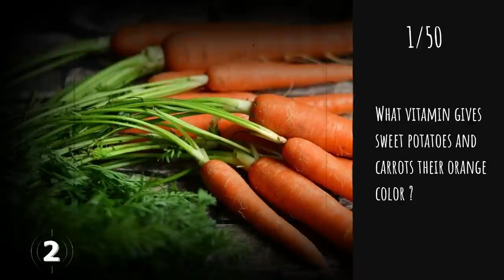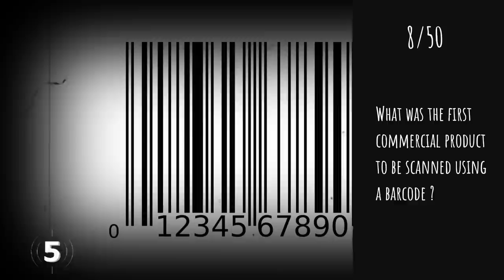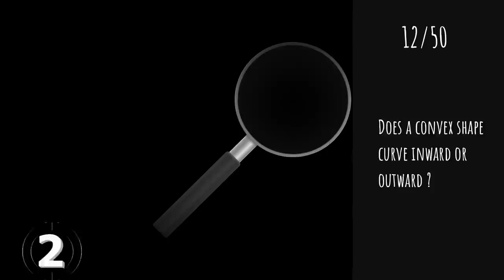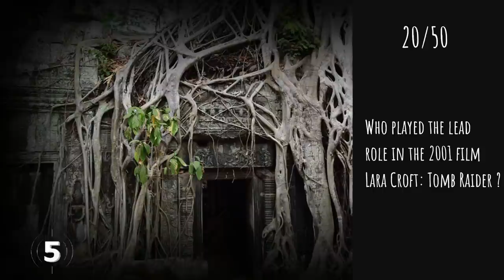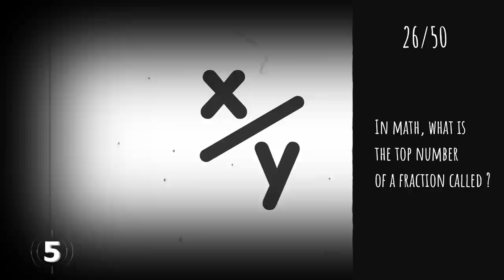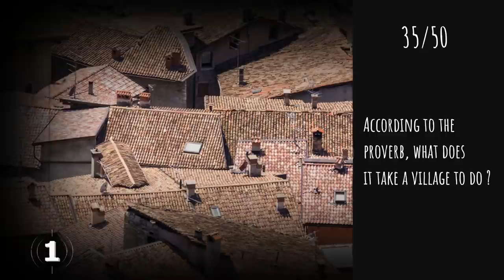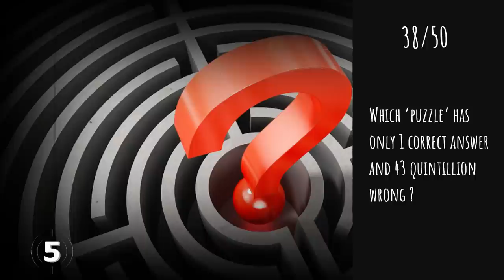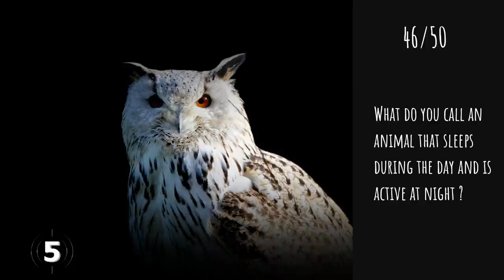General Knowledge Quiz Trivia #12 | Surfers, Glass Pyramid, Elephant, Carrot, Spitfire, Radio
- Surfers Paradise
- Glass Pyramid architect
- Elephant's muscles
- Sweet potatoes and carrots orange color
- Spitfire fighter plane
- Radio broadcasting frequencies